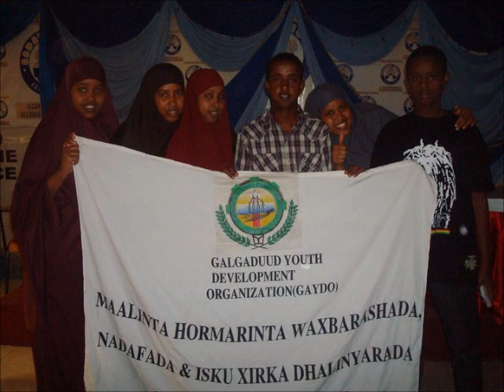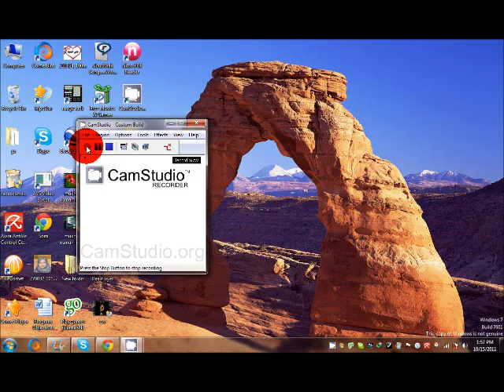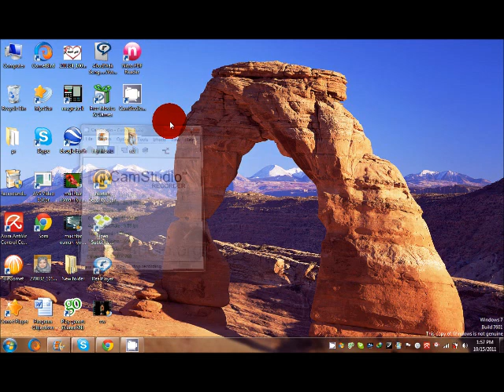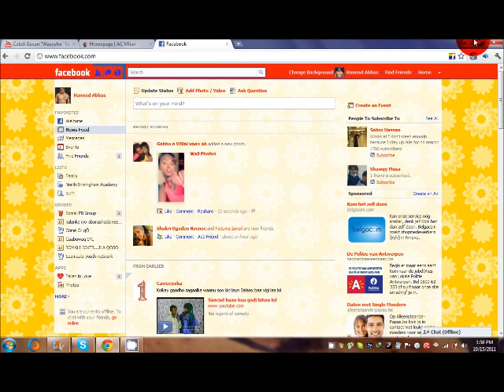Heestii Caabudwaaq fanaan Kaskey